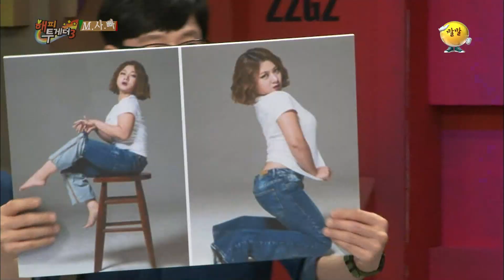[해피투게더 하이라이트 ＃25] 작사가 수입 1위 김이나, “삐리빠빠 가사에 대해서 할 말 있습니다!” (ง •_•)ง | KBS 151119 방송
해피투게더 하이라이트 김이나 유재환 하석진 박나래 홍진호

☆TIMELINE★
00:00 김이나 유재환 하석진 박나래 홍진호
03:41 유재환, 법대생 출신이였어!?!　슈스케에서 이승철에게 독설 들었던 기억 ㅠ
11:48 삐리빠빠 작사가 김이나, 이제는 밝힐 수 있다!
15:56 앗... 공대생 하석진에게서 익숙한 ‘두주니즈’의 향기가.
22:45 유재환, 나래바에 목숨걸다!? 극구 반대했던 지인들 ㅋㅋㅋ

게스트: 김이나, 유재환, 하석진, 박나래, 홍진호